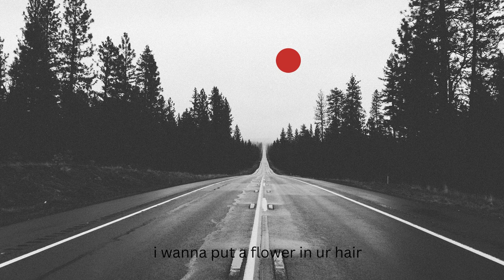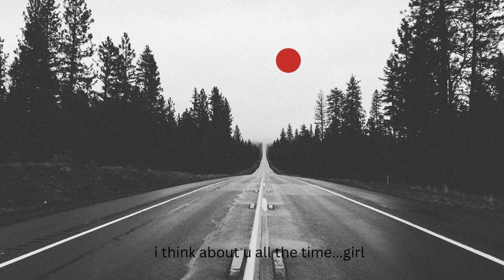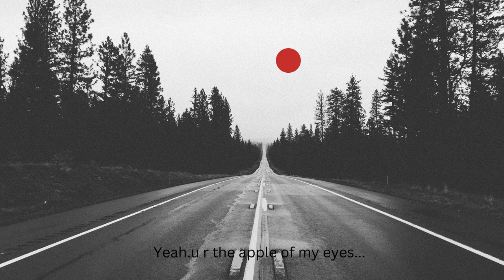Letter i (Zenith) Lyric Version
lyrics:

ရှင်သန်ရတဲ့ အဓိပ္ပာယ် မင်းဖြစ်‌လိမ့်မယ်...
i think about u all the time...girl
u r the apple of my eyes...

ဝိုးတဝါး အိပ်မက်‌တွေ...မပီပြင်နိုင်တဲ့ ရက်လပေါင်းများစွာကြား...ငါ...ယဉ်ယဉ်လေးနဲ့ ရူးနေတာ...
ဝိုးတဝါး လမ်းမများ...ဘယ်အချိန်ခါမှ မင်းနဲ့နီးစပ်ရမလဲကွယ်...
i wanna put a flower in ur hair

ရှင်သန်ရတဲ့ အဓိပ္ပာယ် မင်းဖြစ်လိမ့်မယ်...
i need u in my life
u make all of my good vibes...
ပျော်ရွှင်ခြင်းများလာ ဖြည့်စွက်ပေးခဲ့...
အရာရာအားနည်းလွန်းတဲ့ ဘဝထဲ...
မင်းသာ...အလိုအပ်ဆုံးသောအရာ...
တစ်ခုတည်းသော...နားခိုရာ...

so, i need u by my side...
need u by my side

ဖွင့်ပြောလိုက်ဖို့ ကြိုးစားကြည့်.
ပြန်ချစ်မလား မုန်းမလားမသိ...
အိုခက်နေပြီ...ဘယ်လိုလဲ daisy...

ရှင်သန်ရတဲ့ အဓိပ္ပာယ် မင်းဖြစ်လိမ့်မယ်...
ပျော်ရွှင်ခြင်းများလာ ဖြည့်စွက်ပေးခဲ့...
အရာရာအားနည်းလွန်းတဲ့ ဘဝထဲ...
မင်းသာ...အလိုအပ်ဆုံးသောအရာ...
တစ်ခုတည်းသော...နားခိုရာ...